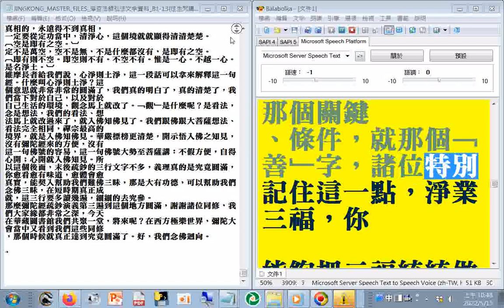提到五種利益_善男子善女人_讀經_念佛號(JINGKONG_MASTER_FILES_#淨空法師弘法文字資料_B1-13(往生咒講記 第1...4卷)01)